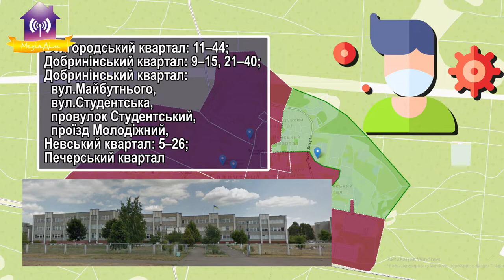Виборчі дільниці Славутича